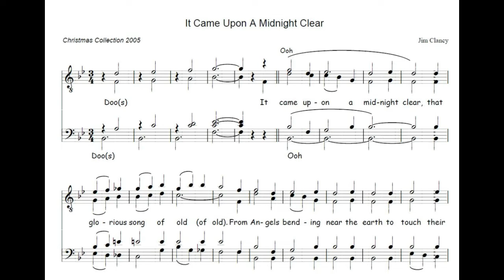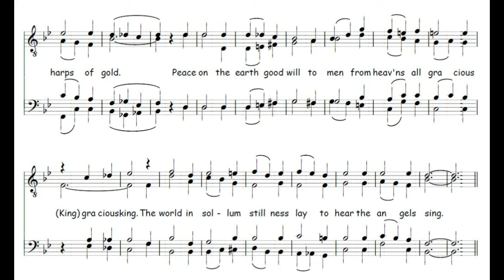It Came Upon BARI